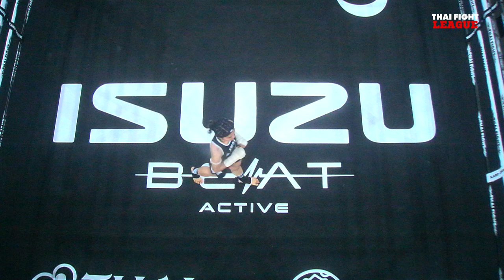รุ่งนภา ศิษย์ครูก้อง VS เพชรฟ้า โรงเรียนสุรินทร์ราชมงคล | THAI FIGHT LEAGUE 7 | ไทยไฟท์ลีก 7